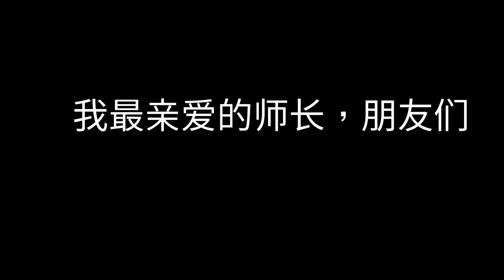再见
菩提独中高三智 2020《霎青》毕业班